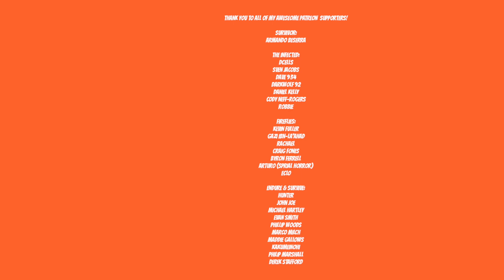PSYCHONAUTS 2 GAMEPLAY - PSYCHOISOLATION - PART 10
Psychonauts 2 releases August 25, 2021 on Xbox Game Pass, Windows PC, Mac, Linux, and PS4. Best of all, it’ll be Optimized for Xbox Series X!

Psychonauts 2 is a mind-bending trip through the strange worlds hiding inside our brains. Freshly-minted special agent/acrobat extraordinaire Razputin “Raz” Aquato returns to unpack emotional baggage and expand mental horizons. Along the way he’ll help new friends (like this magical mote of light voiced by Jack Black) and unravel dark mysteries about the Psychonauts and his own family.

Artist: DEgITx
Song: Grim Reaper (feat. Matty M.)
DEgITx
Matty M.